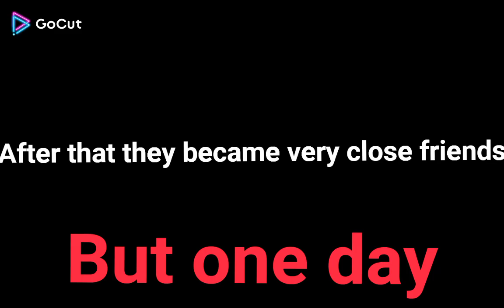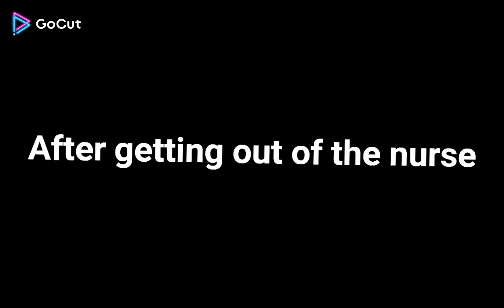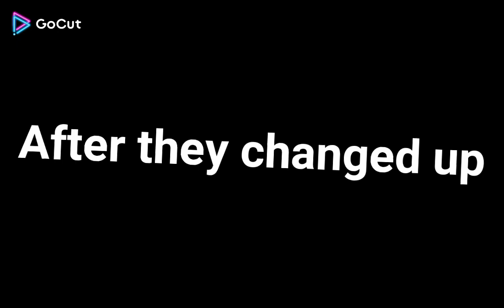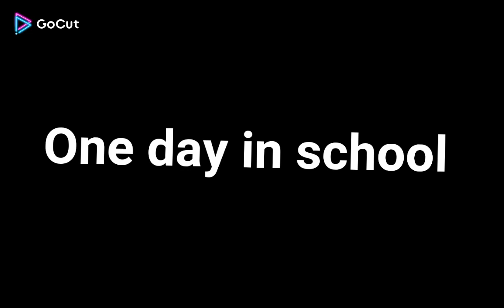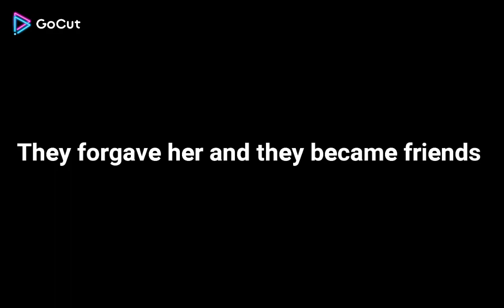my bullys sister *mini movie* by: watermelon x sunny